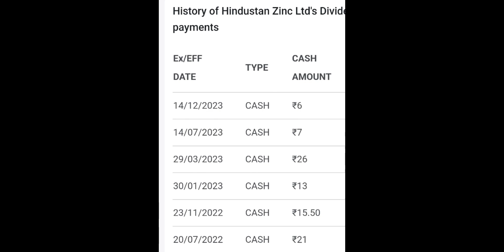Hindustan Zinc Dividend History until 2023